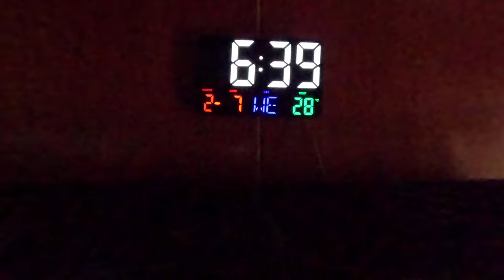RETIRED AMERICAN LIVING IN THE PHILIPPINES 07 FEBRUARY 2024